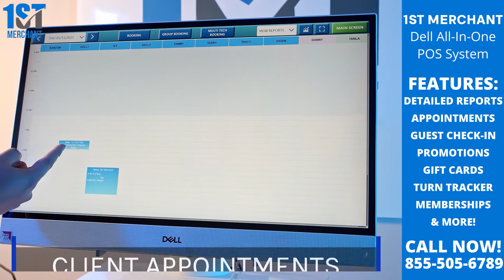Dell All In One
1st Merchant